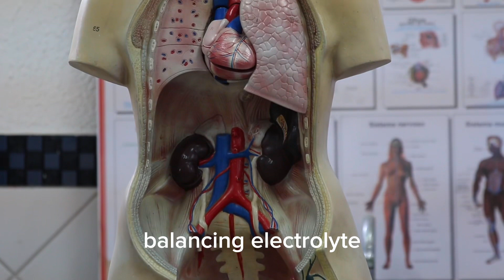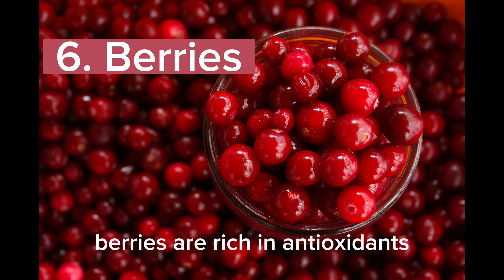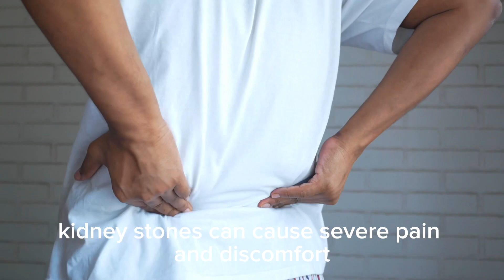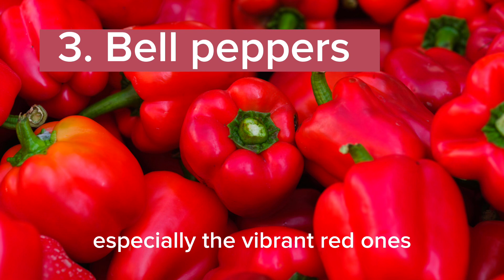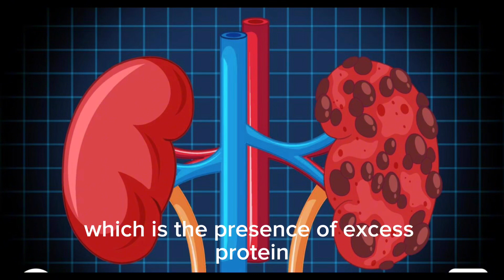Top 7 SUPER FOODS That Helps Repair & Detox Your Kidneys Naturally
When it comes to maintaining kidney health, it is important to focus on a balanced and nutritious diet. In this video we listed  some top foods that are generally beneficial for kidney health.